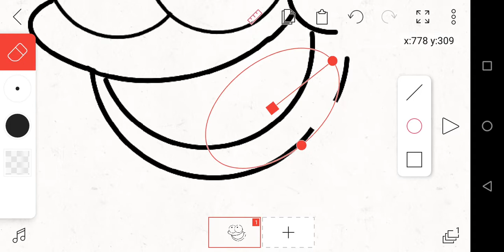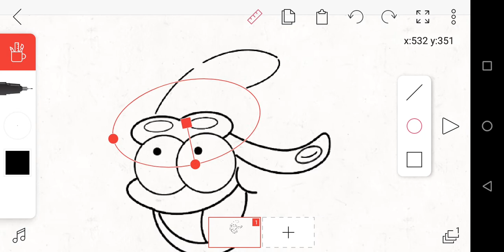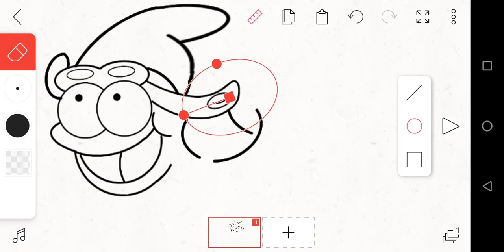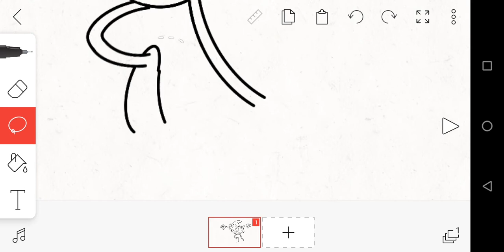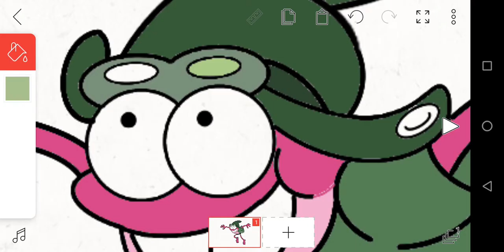🔥 Drawing Sprig plantar from Amphibia 🔥 using 🔥 flipaclip 🔥رسم سبريغ بلانتر من امفيبيا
►Editing : By Naim Abidalli.
►Drawing: By Firas Abidalli .
Superhero (ft. Chris Linton)
Artist
Unknown Brain

All rights reserved to the authors, if you own some material from this video and do not want it displayed here, send an email to me at : and I will immediately remove it.